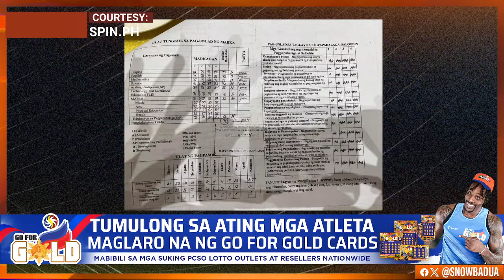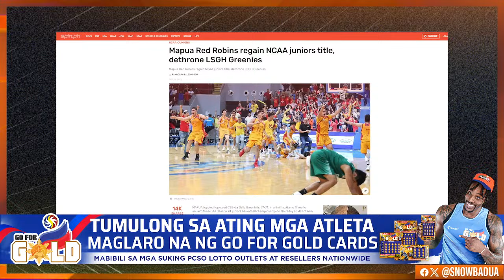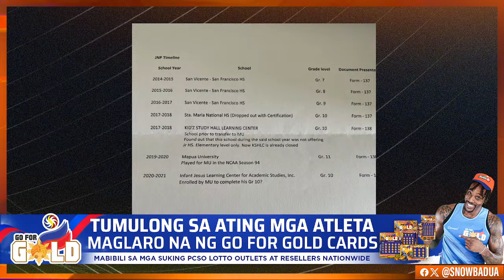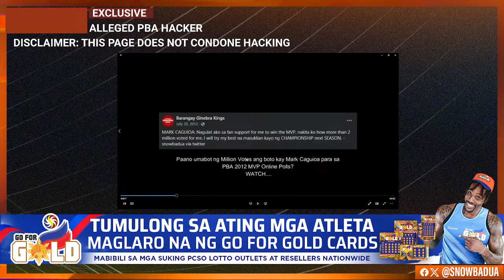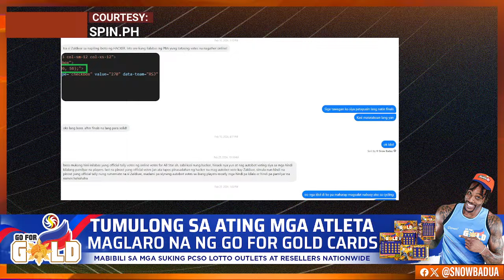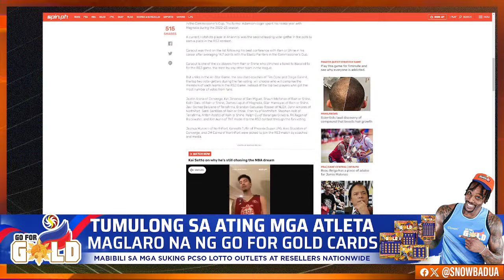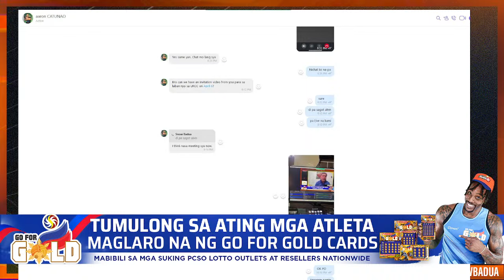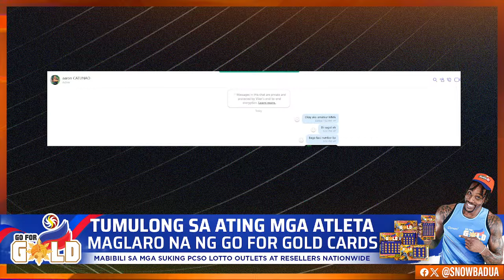PBA All Stars Balloting, nahack nga ba? Paano? Yan at iba pang isyu sa The No Cooking Show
Topic:
1. Why is the PBA ALL STARS predominantly SMC players?
2. Can a hacker infiltrate All Star balloting? We have documents to show and discuss
3. New documents we gather regarding Jonel Policarpio at Mapua Red Robins
4. Possible trades upcoming especially after the All Stars
All topics are subject to change